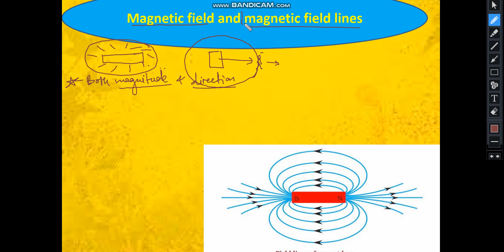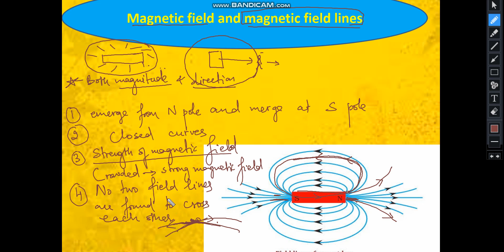Magnetic field and magnetic field lines (Class X Science CBSE)